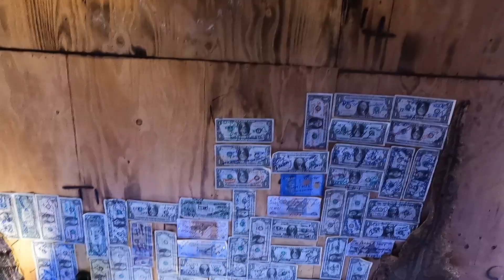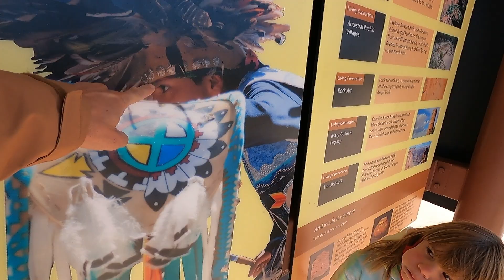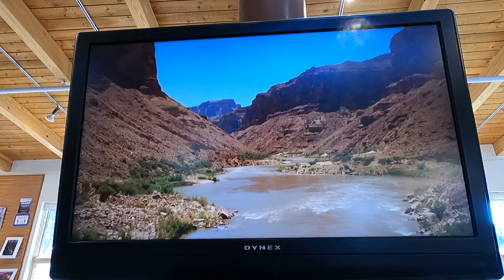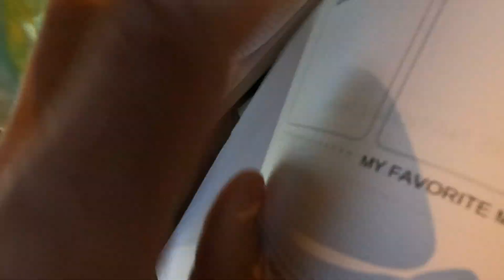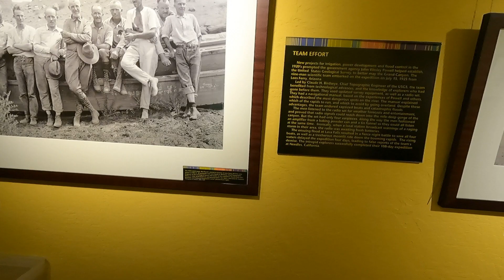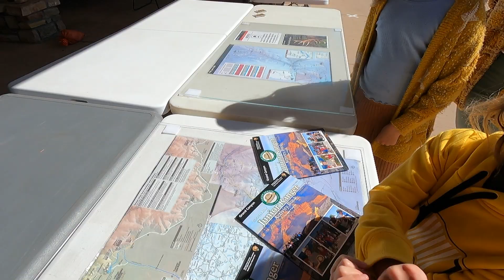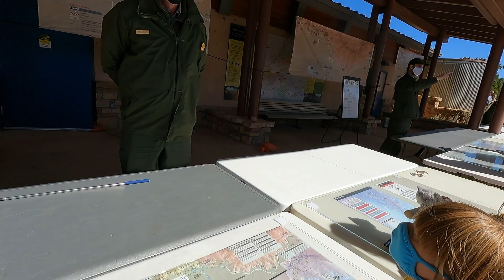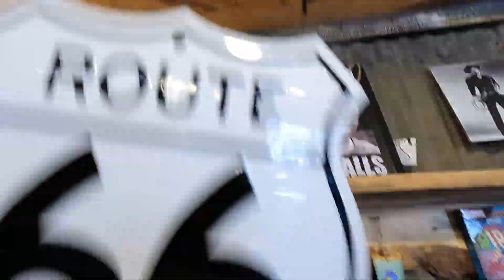Rossi Posse - The Grand Canyon - Oct 2021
The final stop on our epic Fall Break October 2021 Trip was at Grand Canyon National Park in Arizona.  So sorry this video came out so late, it's been a whirlwind of a month.  When October rolls around it just seems like the clock ticks twice as fast for us.  Seriously, it just flies by.  So editing kind of took a backseat.  So hopefully we'll get back in the groove of uploading more content.

We visited the South Rim of the Grand Canyon which is about an hour (60 miles) north of Williams, AZ along I-40 which was once the historic Route 66 aka "The Mother Road".    The Grand Canyon is a must see for any American History or outdoor buff.  It is also very family friendly with many activities which some we did, but many we didn't have time for.  Hopefully we'll be back again and actually hike down into the canyon.  That's where the real adventure is.

Filmed and Edited with:

- Apple MacBook Pro using Final Cut Pro X

Locations:

- Williams, Arizona